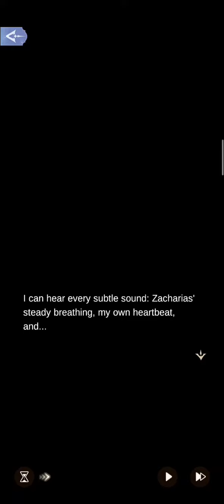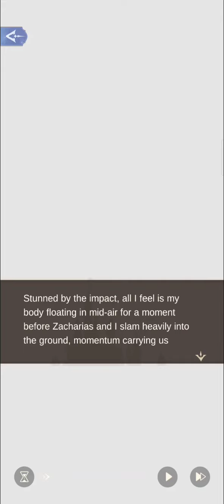2-4 "The Open Door" 🏚️House of Horrors ~ Time Princess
To unlock this stage:
1. 2-1 choose "Defend Anson" & "Unfair to you"
2. 2-3 choose "Stay put and calm Anson down"